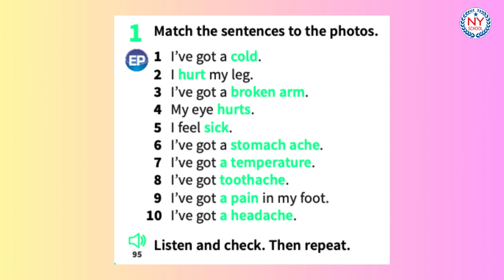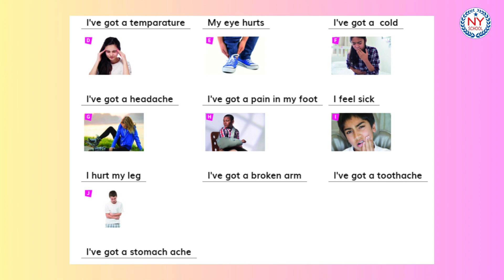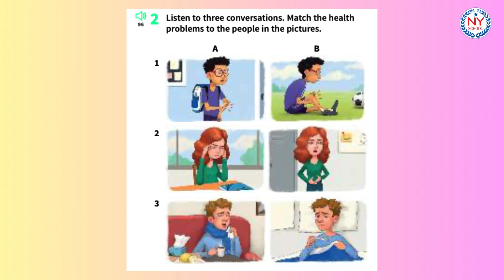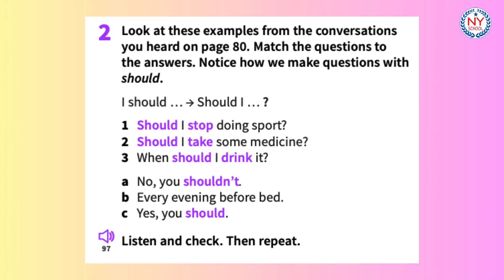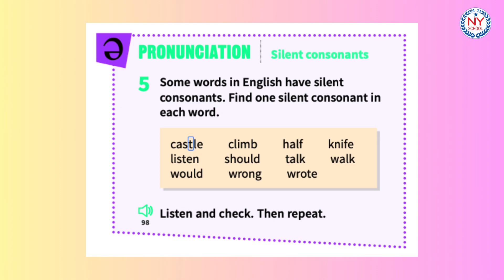[NYSCHOOL] Page 80 & 81 - PREPARE 2 - Unit 13 - Healthy Bodies (CÓ ĐÁP ÁN)